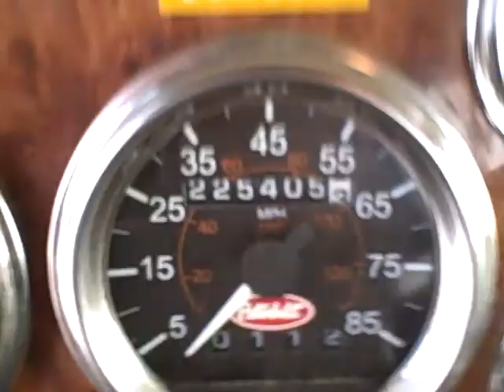2002 Peterbuilt Semi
Year: 2002
Make: Peterbuilt
Odometer: 225,405

    * 1XP-ADBOX-Y2N584719
    * Cruise control
    * Long sliding 5th wheel
    * 18 speed
    * 575 Caterpillar engine

Can be viewed by appointment only